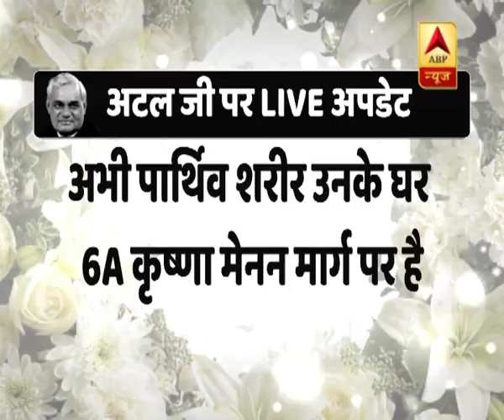अटल जी के निधन से शोक में डूबा देश, देखिए- किन-किन नेताओं ने दी वाजपेयी को श्रद्धांजलि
नहीं रहे भारत रत्न और पूर्व प्रधानमंत्री अटल बिहारी वाजपेयी. कल शाम पांच बजकर पांच मिनट पर एम्स में ली अंतिम सांस. पूरा देश दे रहा है अटल जी को श्रद्धांजलि, पीएम मोदी, राष्ट्रपति समेत सभी पार्टियों के नेताओं ने किए अंतिम दर्शन |